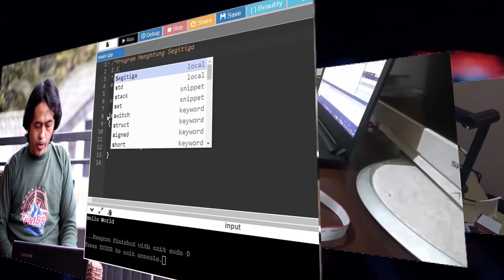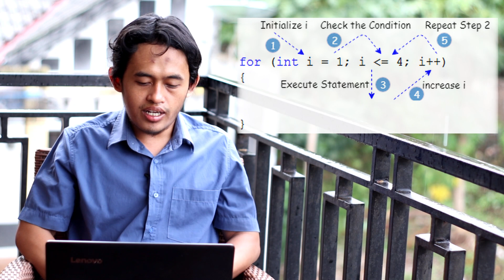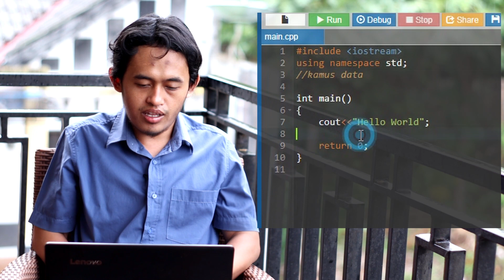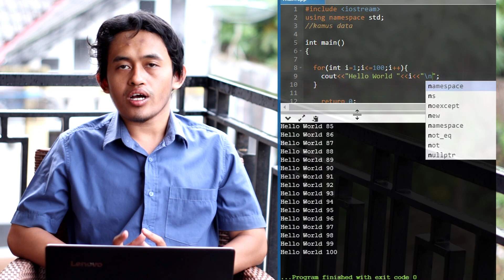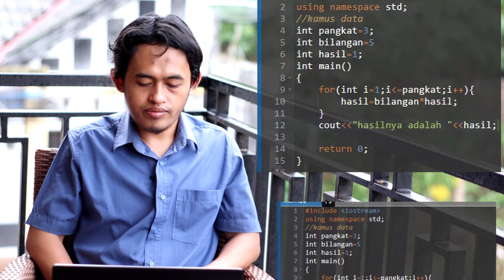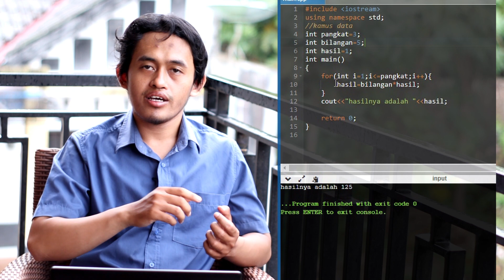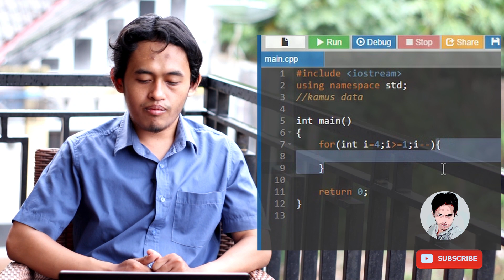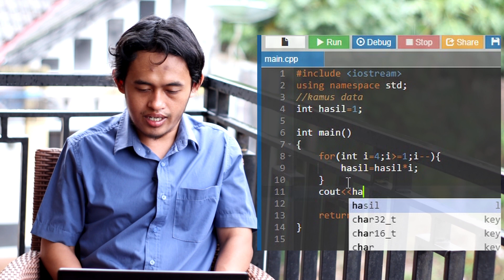Perulangan For (sinau pemrograman #6)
Ayo kita belajar Looping For, mencoba membuat program pangkat serta program faktorial, jangan lupa subscribe sebagai bentuk dukungan teman teman terhadap channel ini, dan tinggalkan saran dan kritik di bagian komentar.
online compiler bisa di akses di:
tersedia subtitle di video ini, silahkan teman teman dapat berkontribusi menerjemahkanya